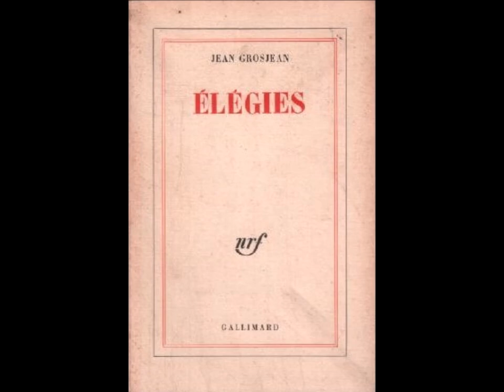Élégie XVI, Jean Grosjean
lu par André Tardy

RCF, Onde poétique
27/09/2017